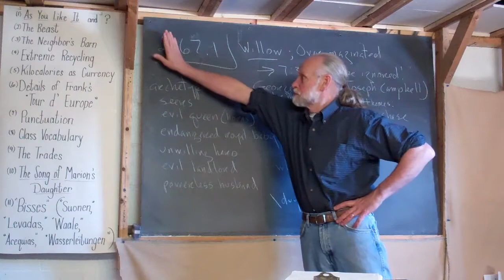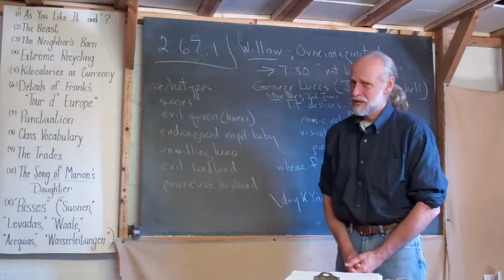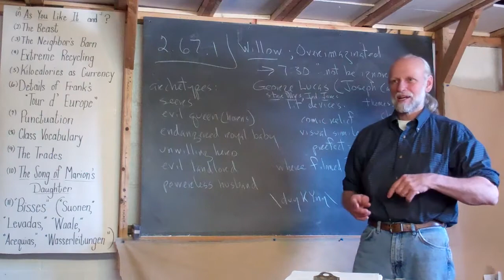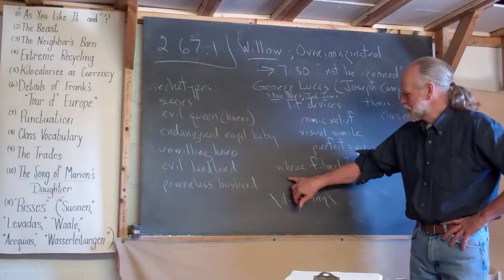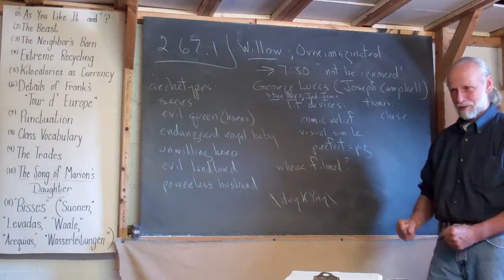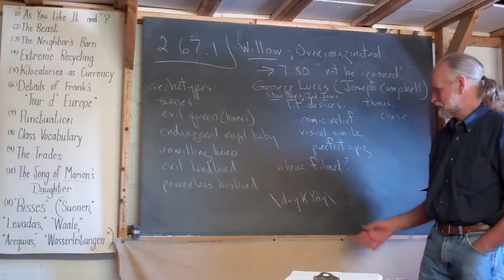2.67.1 Willow Discussion Begun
Frank tells about some of the things to look for in the first seven and a half minutes of the movie "Willow".